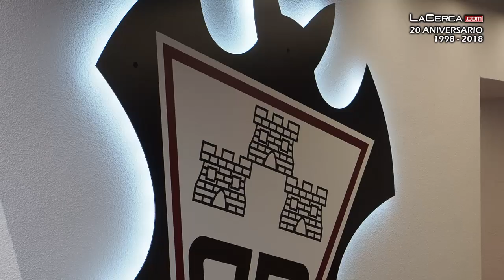El Albacete Balompié presenta su Campaña de abonos de media temporada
- Esta segunda fase de la campaña de abonados 2018/2019 nace con un propósito: agradecer el apoyo que la hinchada está brindando a su equipo desde que empezó la temporada. Desde el Club respiran alegría y satisfacción con la respuesta que están dando nuestros seguidores; con el alto porcentaje de abonados que está acudiendo al estadio en cada partido y con el gran número de aficionados no abonados que están adquiriendo su localidad para disfrutar de su Alba.